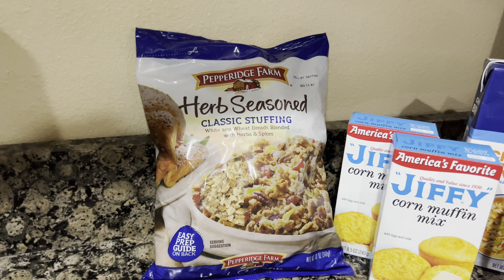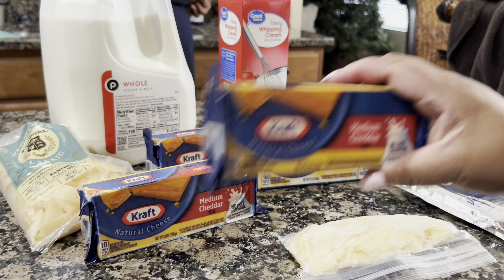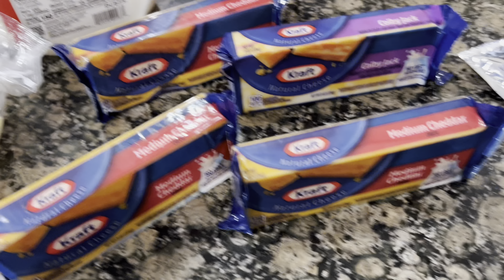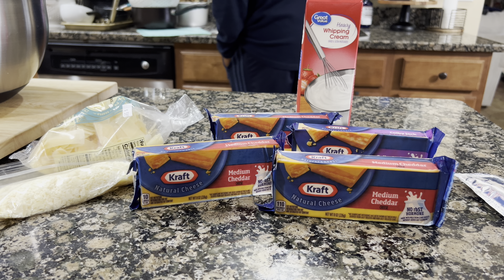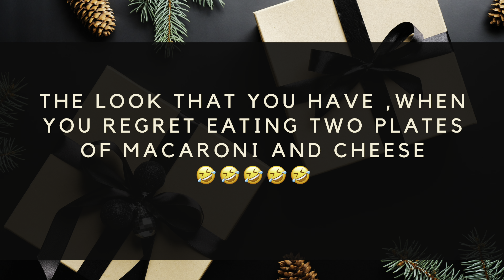HAPPY THANKSGIVING 2023 | COOK WITH US | MAKING DINNER FOR THE FAMILY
Hey y’all!